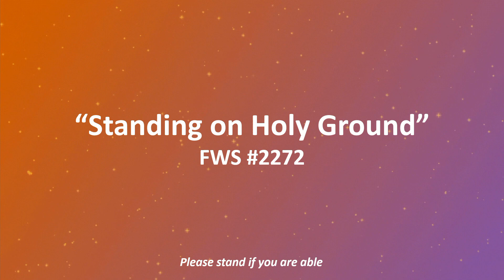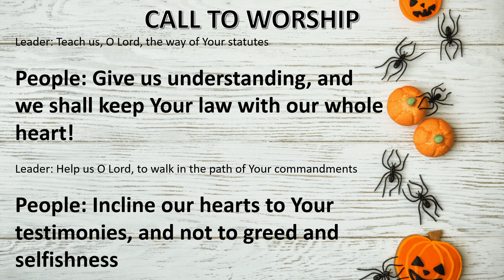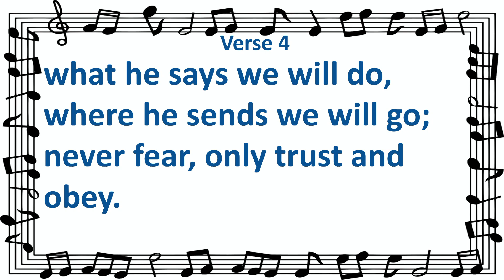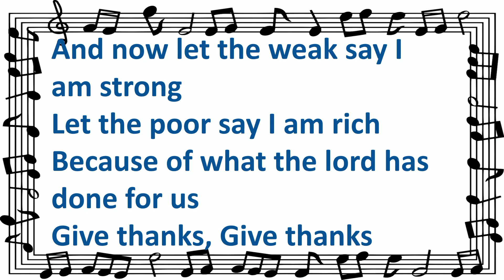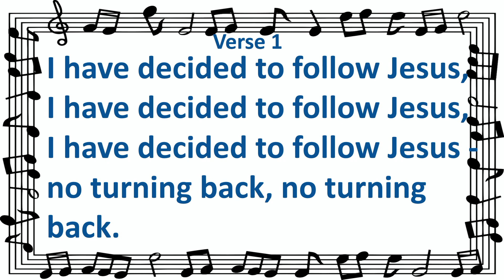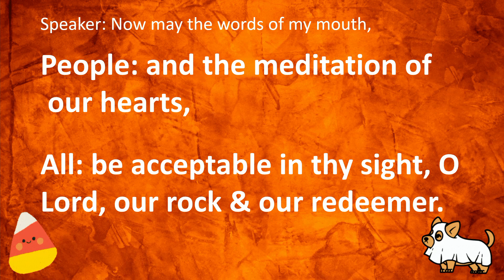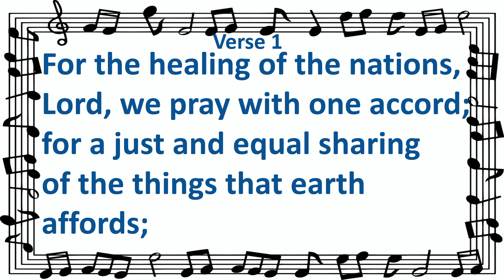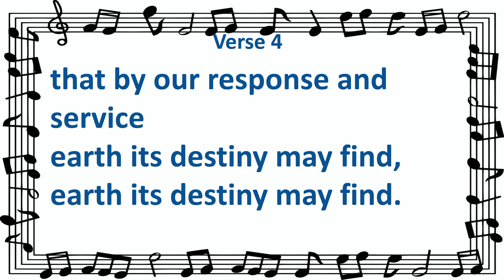October 9, 2022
Pastor Sarah Moon